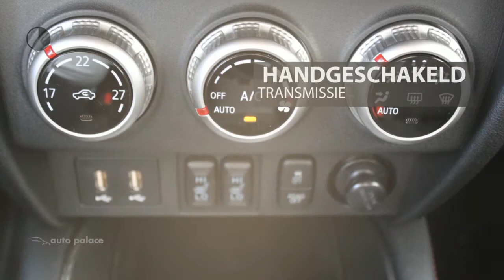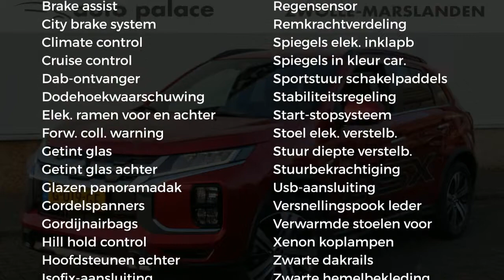Mitsubishi ASX 2.0 CVT 150 PK INTENSE |NAVI |AUTOMAAT |AIRCO |CRUISE